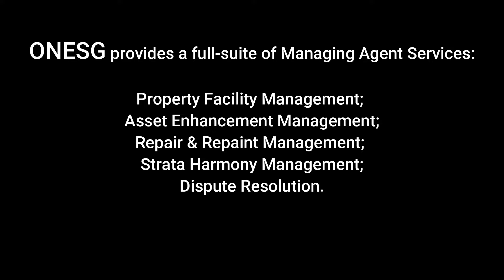OneSG Residential MCST Managing Agent in Singapore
OneSg Holding Pte Ltd was started in 2020 by likeminded dedicated specialists who are committed in providing our MCST, Councils and residents with wide array of building solutions that customize to the estate’s need.

We value the trust and confident our client has given us and shall endeavour to uphold that trust should we be appointed.

OneSG always provides a full spectrum of property management services.

At OneSG Holding Pte Ltd, we understand the importance of taking care of your property. We believe in providing a personalized service that ensures your property is well-maintained. Our team is composed of a team of experienced and dedicated professionals who are passionate about providing excellent service to our clients.
At OneSG Holding Pte Ltd, we are committed to providing our clients with the highest quality property management services.
Our team is made up of experienced professionals who are passionate about their work and strive to ensure that our clients enjoy the best service.